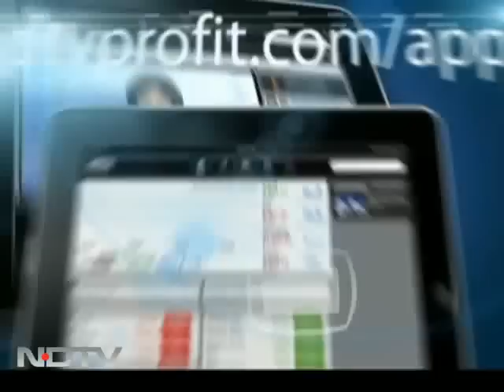टकराव के पीछे कोई साजिश?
Prime Time: जनरल वीके सिंह और रक्षा मंत्रालय के बीच विवाद पर विवाद सामने आने लगा है। यह सब आखिर क्यों होने लगा वह भी तब जब जनरल सिंह दो महीने बाद रिटायर होने वाले हैं। कहीं इसके पीछे कोई साजिश तो नहीं है?